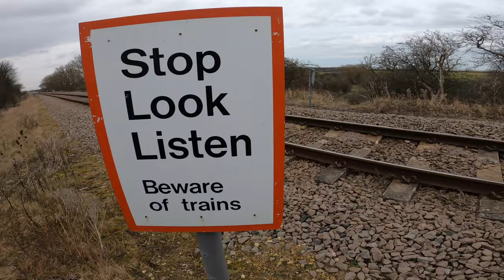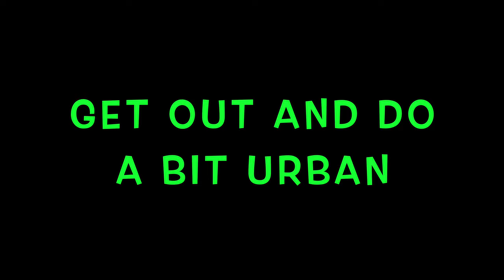URBAN EXPLORATION, BLYTH NORTHUMBERLAND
A WEE WANDER AND EXPLORATION, TRYING TO FIND PLACES IVE NOT BEEN, THIS IS ONE OF THEM, GREAT LEG STRETCHER, I DIDNT WANT TO GO BUT FORCED MYSELF, GLAD I DID, MOTIVATED WITHIN 5 MINUTES, JUST GET OUT AND DO IT. EVEN 20 MINUTES WALKING MAKES YOU FEEL SO MUCH BETTER. YOU CANY HELP BUT KEEP WALKING, 3 MILES PLANNED HERE. ENDED UP DOING 8..  KEEP A HOLD EVERYONE, WE WILL BE BACK OUT SOON..